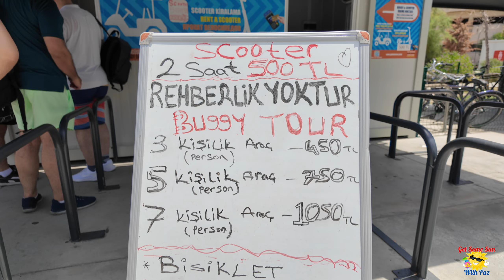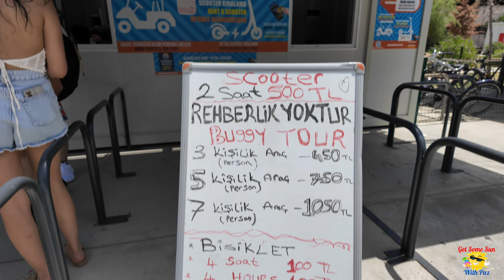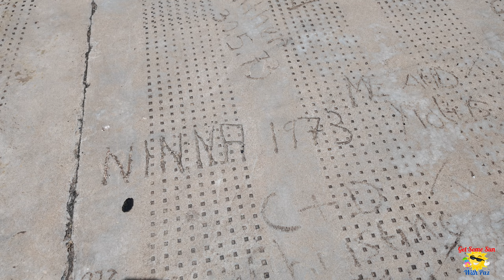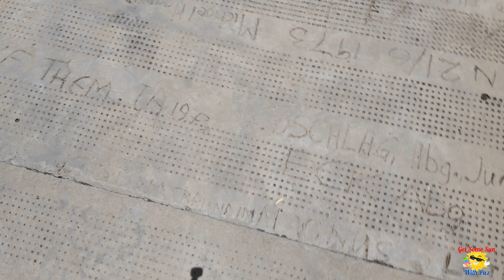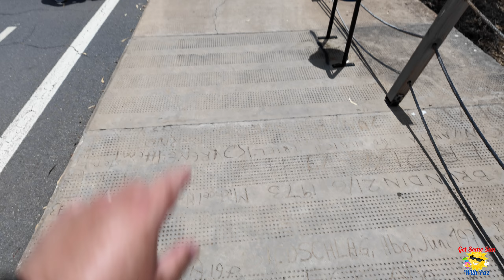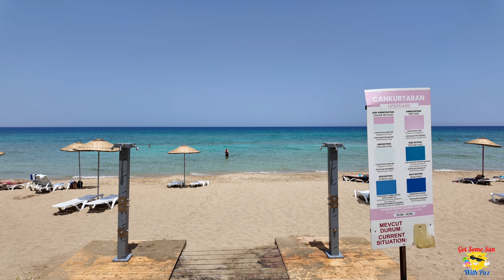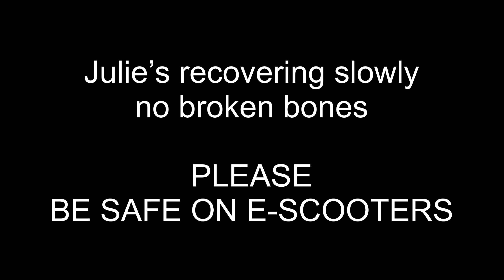Disaster waiting to happen! Accident in the GHOST TOWN of Cyprus VAROSHA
Well we set out to vlog the Ghost Town in the other half of Cyprus! Julie decided she didn't want to ride the e-scooter anymore and came off!

Want some cheap data whilst on holiday in Turkey or any non-EU or EU country ?
Try MAYA E-SIMS this is what I used in Turkey, very cheap and great service